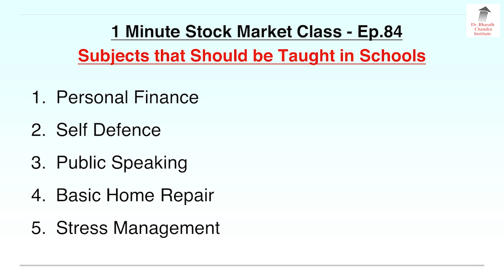ಶಾಲೆಯಲ್ಲಿ ಕಡ್ಡಾಯವಾಗಿ ಹೇಳಿ ಕೊಡಬೇಕಾದ ಕೆಲವು ವಿಷಯಗಳು!! | 1 Min Stock Market Class - 84